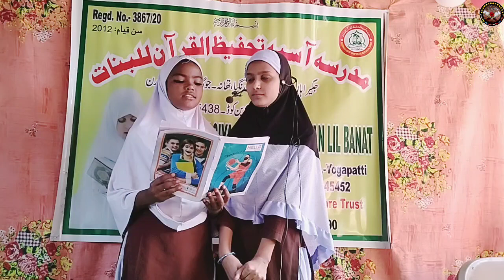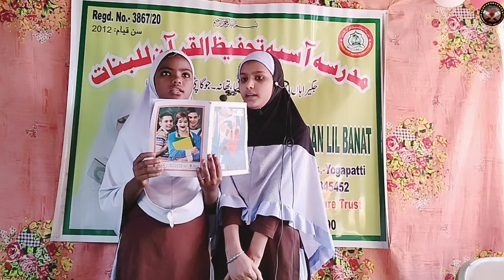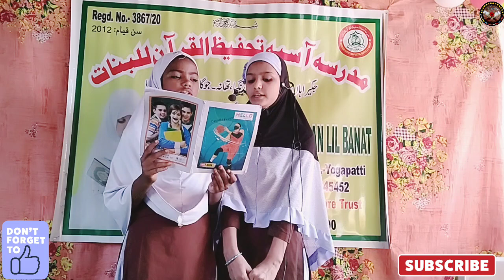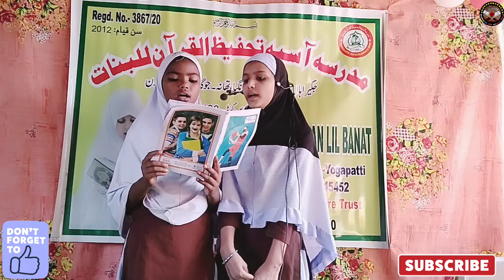Alwidai Nazam Student of Madras Aasiya Tahfeezul Quran Lilbanat